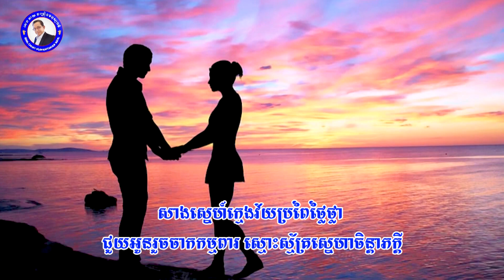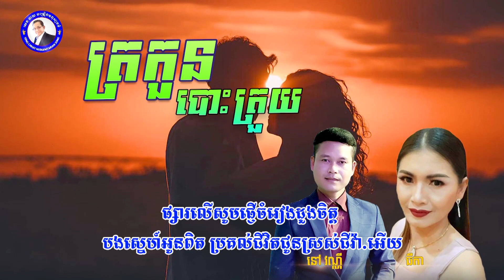បទ ត្រកួនបោះត្រួយ/ច្រៀងដោយ នៅ វណ្ណី/និពន្ធទំនុក សេង ឆាយ ចំរៀងមនុស្សធម៌ឆ្លងដែន/បទភ្លេងមរតកដើម